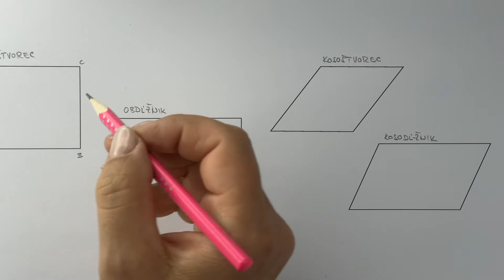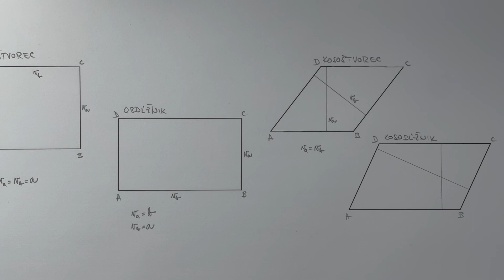Výška rovnobežníka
Čo je to výška rovnobežníka a aké má vlastnosti.